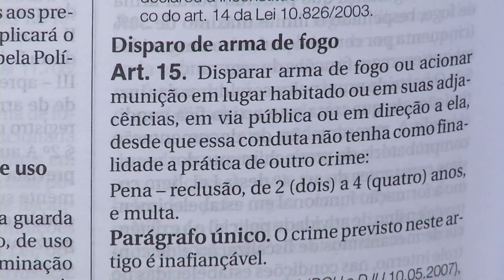Comemoração com disparos de arma de fogo quase causa acidente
Nesta época do ano são comuns os fogos de artifício. Mas, tem muita gente que ainda costuma comemorar disparando armas de fogo. Nesta quinta-feira, um carro do SBTMS amanheceu danificado e depois de uma inspeção um pouco mais detalhada, um projétil foi encontrado no porta-malas. Situação que faz ressaltar o perigo da bala perdida por sorte ninguém se feriu.